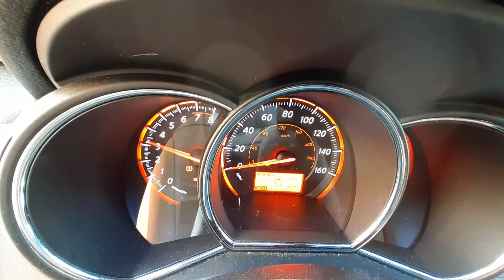T0976B 2010 Nissan Murano